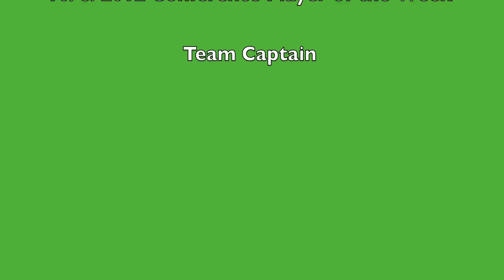2012 Kaitlyn Savage Highlight Video